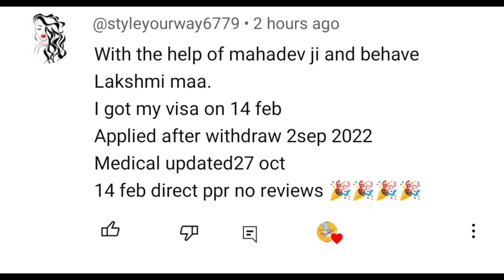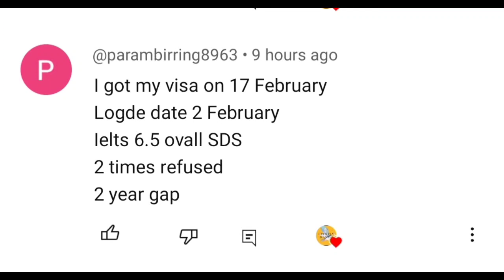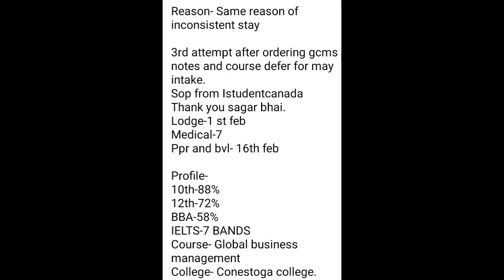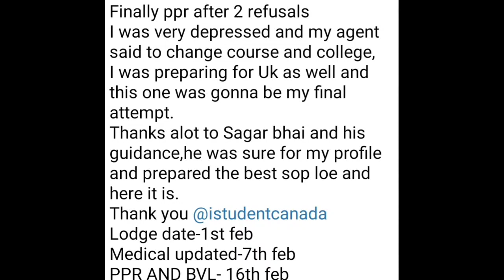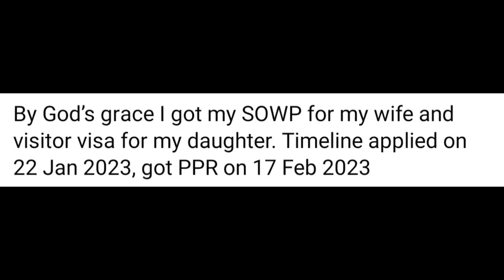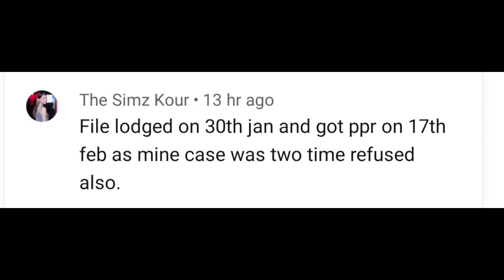18 February ppr request timeline canada/canada today's ppr request timeline/@letsflymannu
your queries -